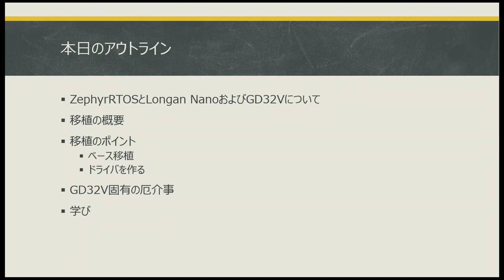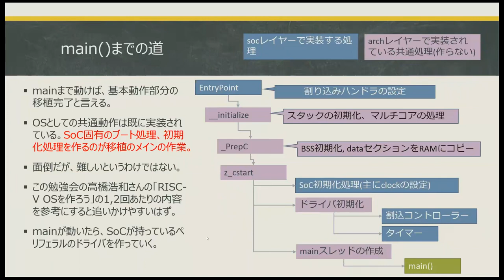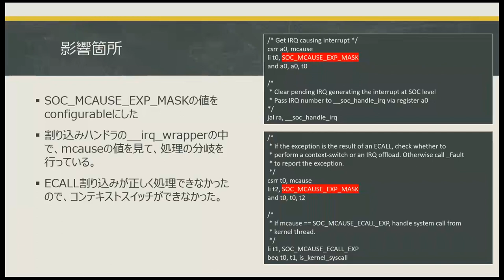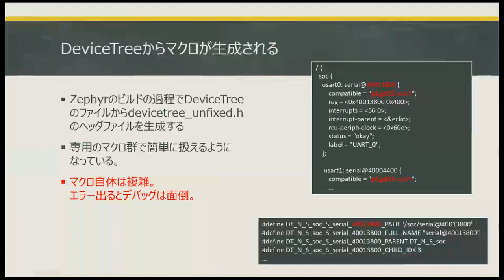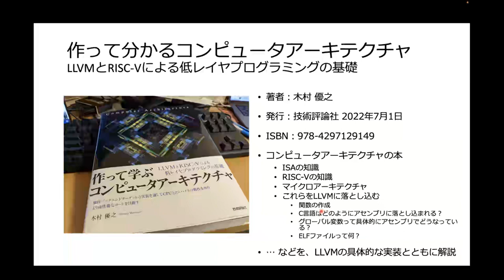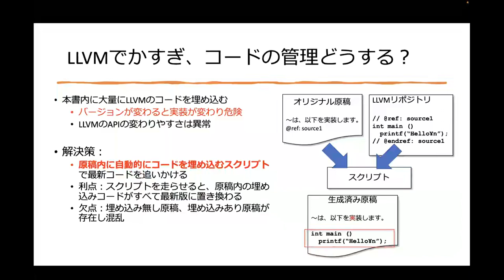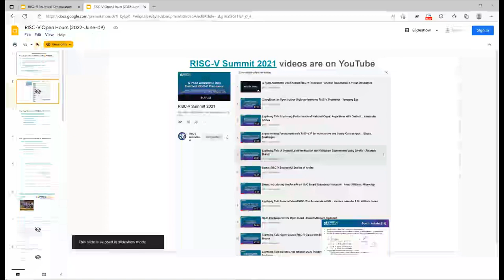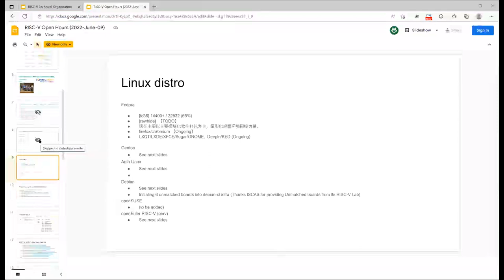RISC-V Technical Study Event Japan 06/24 Friday, 2022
(1) Porting ZephyrRTOS on 7USD RISC-V board, Longan Nano, TOKITA Hiroshi @crs
(2) The story of publishing 'Basics of low level programming with LLVM and RISC-V', @dev_msyksphinz
(3) Status of Software on RISC-V from Open Hours slide, @AkiraTsukamoto

RISC-V 勉強会。2022 6/24 (金) 19:00
(1) 実売800円の RISC-V ボードLongan NanoにZephyrRTOSを移植する、常田さん@crs
(2) 『作って学ぶコンピュータアーキテクチャ ― LLVMとRISC-Vによる低レイヤプログラミングの基礎』の出版にあたっての経験談、FPGA開発日記さん @dev_msyksphinz
(3) RISC-Vのソフトウェアの充実具合の進捗。Open Hours の資料から、塚本 @AkiraTsukamoto